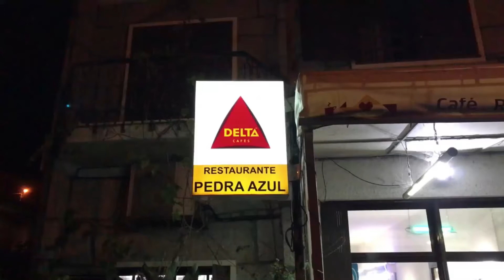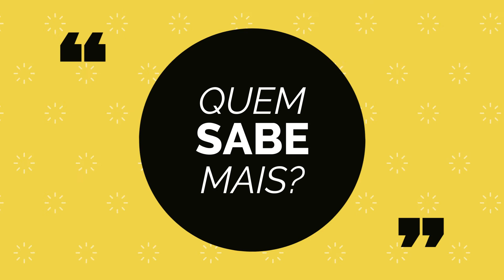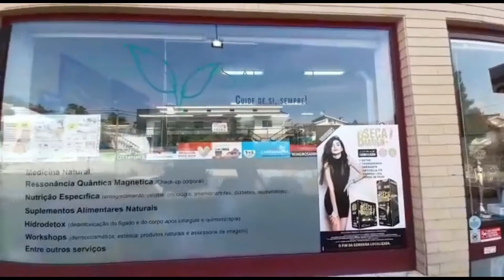A que cidade portuguesa nos referimos quando falamos de "Ossonoba"?